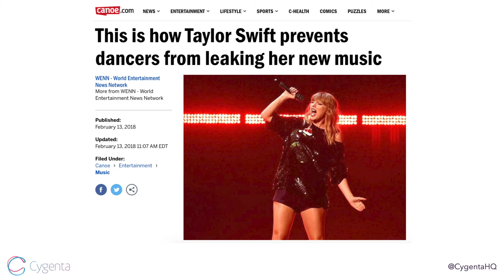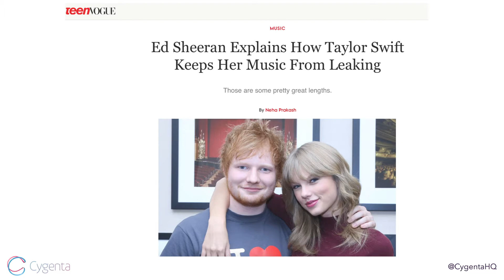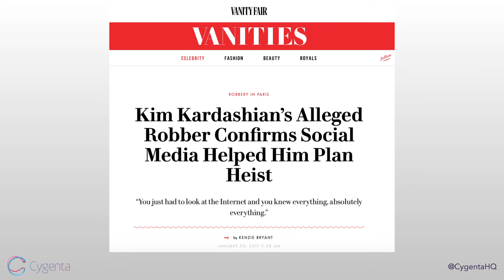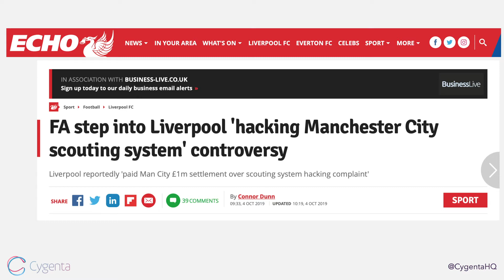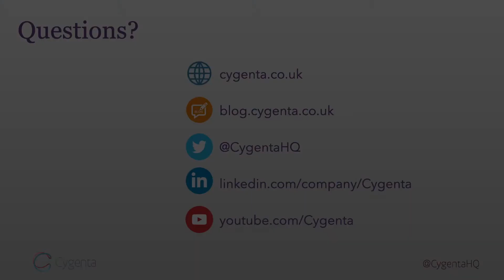What Taylor Swift Can Teach Us About Cyber Security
Dr Jess shares what cyber security has to do with Taylor Swift, Beyoncé, Kim Kardashian, footballers and much more.